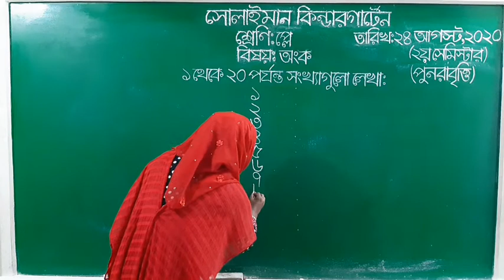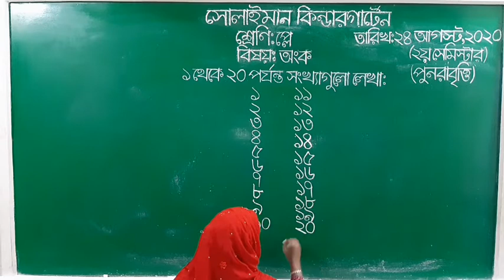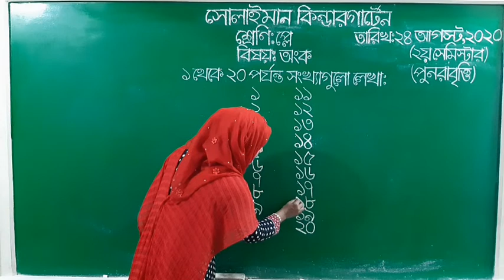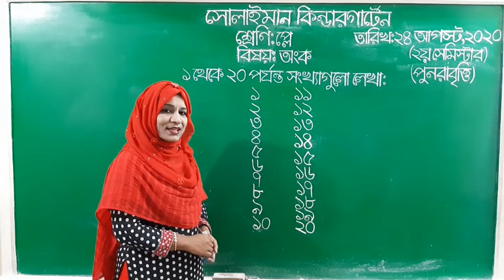Class: Play | অংক | ১ থেকে ২০ পর্যন্ত সংখ্যাগুলো লেখা | Solaiman Kindergarten, Dhaka